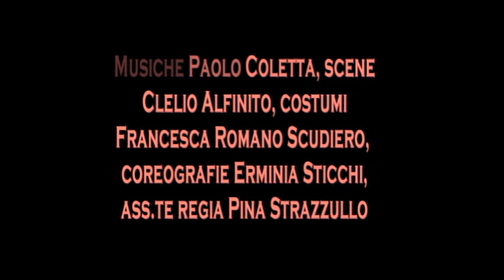Trailer "VICO SIRENE" Testo e Regia FORTUNATO CALVINO 2023 - Immaginando Produzioni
2023 "VICO SIRENE" di Fortunato Calvino debutta al "Campania Teatro Festival" direzione artistica Ruggero Cappuccio - e - Immaginado Produzioni regia Fortunato Calvino con GIGI&ROSS, CIRO ESPOSITO, MARCO PALMIERI, LUIGI CREDENDINO, DIARIO DI LUCCIO - Musiche Paolo Coletta, scene Clelio Alfinito, costumi Francesca Romano Scudiero, coreografie Erminia Sticchi, Ass.te alla regia Pina Strazzullo